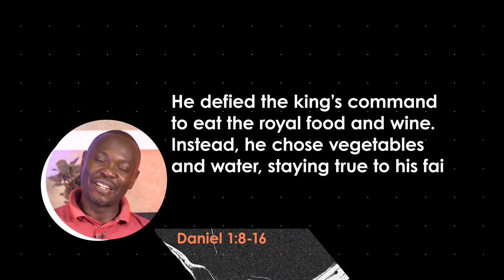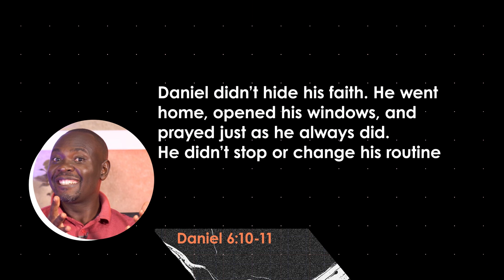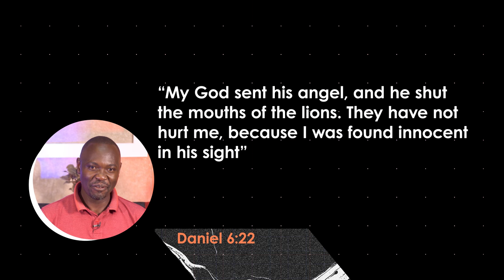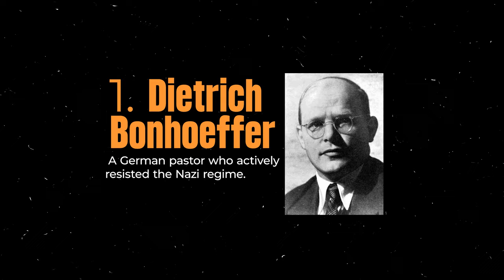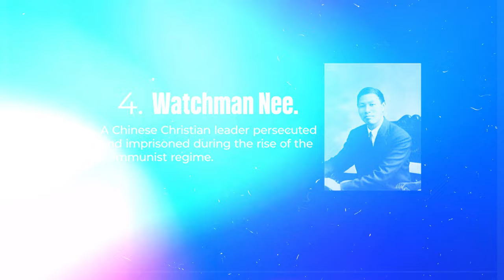Defiance!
Can a Christian defy unjust laws and repressive authorities?
This is a very direct and tricky questions that has no straight answer. However, in this episode, we will explore biblical foundations for quiet, yet courageous obedience to God.